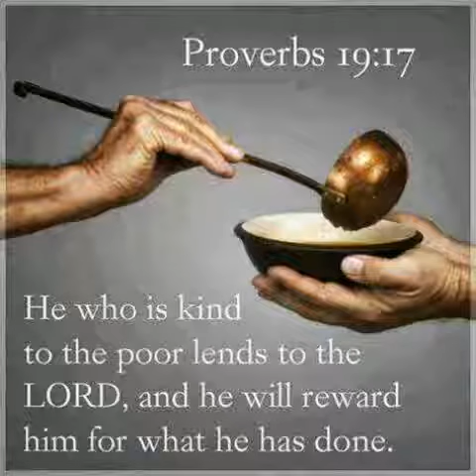Museveni giving public lecture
Thank you for your donation to the the needy and poor till no 841586
Museveni giving lecture